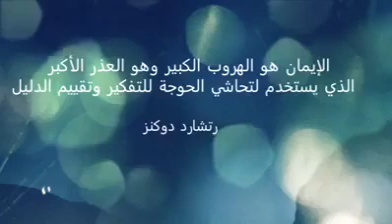من قلب جامعه كاليفورنيا......... هدم نظرية التطور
يحاور المذيع بعض طلبه وأساتذة جامعه كاليفورنيا كليه العلوم عن نظريه التطور التي اسسها داروين ويصل معهم في نهايه الفيديو الي ان هذه النظريه لا تقوم علي قواعد واساسيات الطريقة العلميه والتي تستند علي المراقبه والاطلاع.